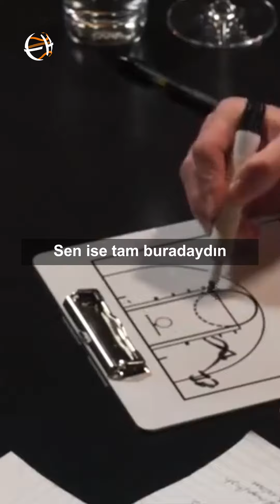LeBron James, Hidayet Türkoğlu'nun üstünden attığı ikonik maç kazandıran basketini anlatıyor...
LeBron James, 2009 NBA Konferans Finalleri'nde Hidayet Türkoğlu'nun üstünden attığı ikonik maç kazandıran basketini anlatıyor.

NBA, EuroLeague, EuroCup, Basketbol Şampiyonlar Ligi, yerel ligler ve daha fazlası için haber kaynağınız - Bizi ziyaret etmeyi unutmayın!